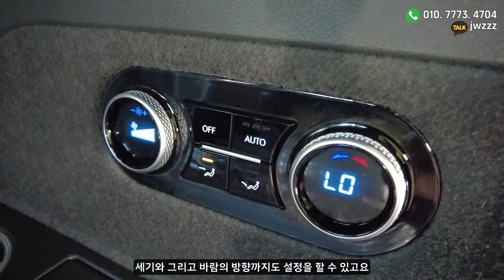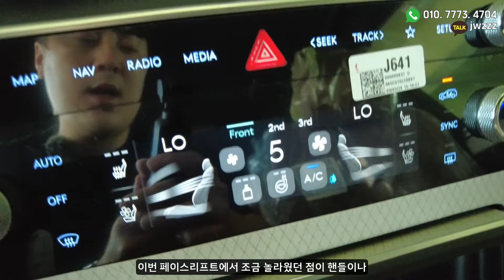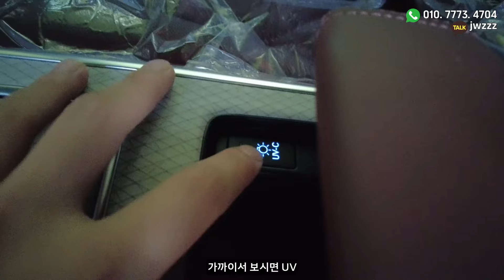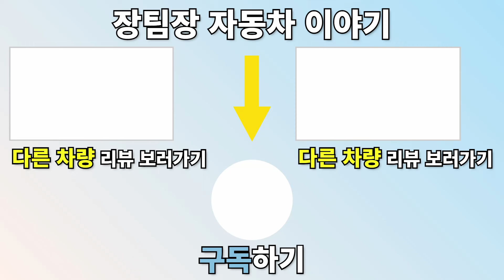제네시스 gv80 풀옵션 버금가면 차 값이 9천....? 미치겠네요 진짜ㅋㅋㅋㅋㅋ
국산차가 옛날엔 저렴한 금액대로 가성비가
좋아서 많은 분들이 구매를 했다고 하지만
이번 제네시스 gv80은 9천만원이 넘습니다!

정말 미치고 환장할 노릇인데 과연
그 만큼의 값어치는 충분할까요?